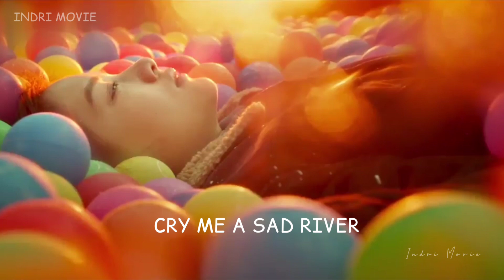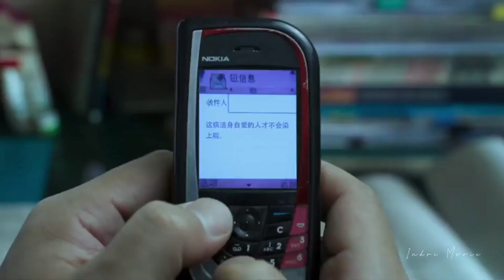KETIKA SATU SEKOLAH MEMBULLY DAN MENGHINANYA KARENA MISKIN, ENDINGNYA BIKIN KITA TERKEJUT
REKAP FILM